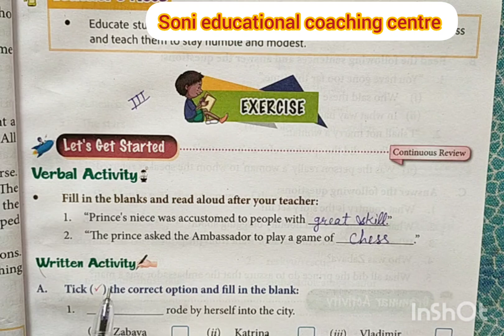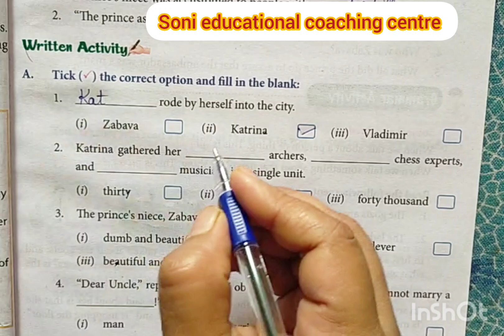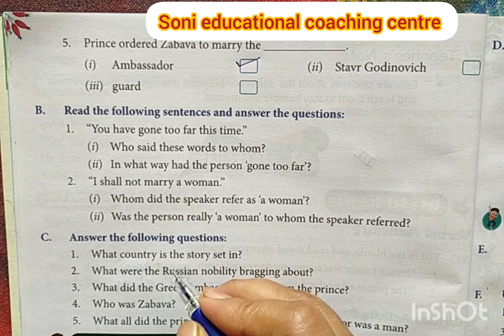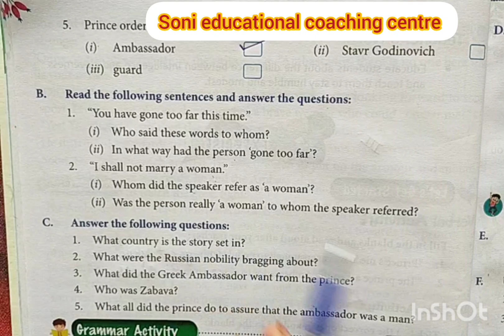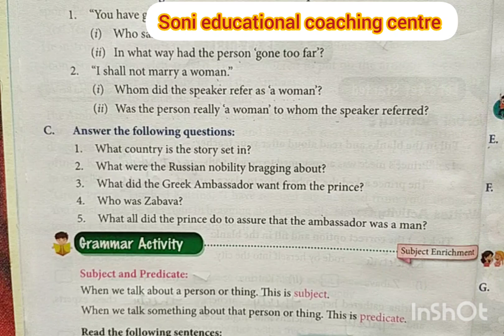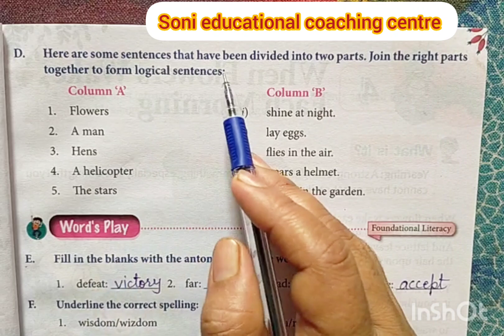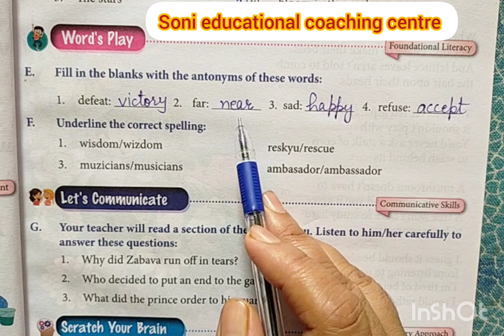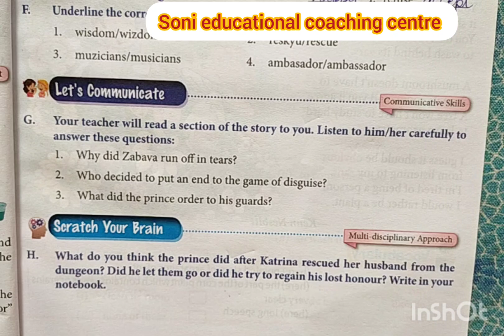Class-4,lesson-3#TheAmbassador'sDisguise#Englishknights#emagix#mittsure#complete exercise by Mukesh